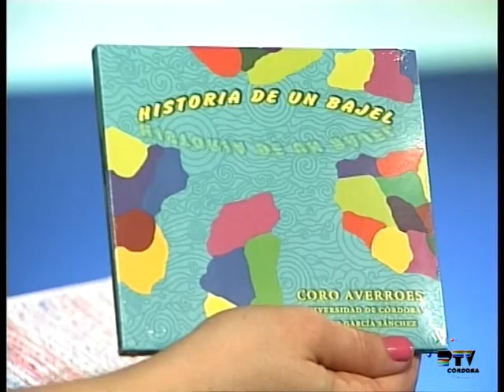Albano García, Director del Coro Averroes